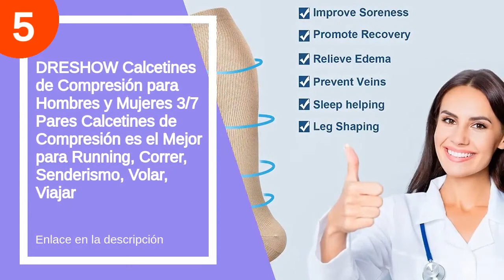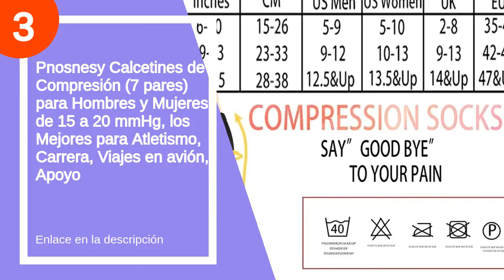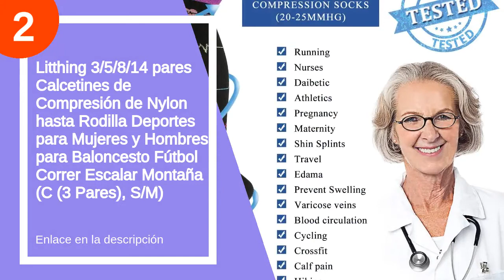Los 5 mejores calcetines de compresion mujer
✋  Aquí están los 5 mejores calcetines de compresion mujer disponibles en el mercado.

🔽🔽🔽 ENLACES DE COMPRA CALCETINES DE COMPRESION MUJER 🔽🔽🔽

5) DRESHOW Calcetines de Compresión para Hombres y Mujeres 3/7 Pares Calcetines de Compresión es el Mejor para Running, Correr, Senderismo, Volar, Viajar

4) Cheeroyal - 2 pares de calcetines de compresión de 20 a 30 mmHg para hombres y mujeres, ideales para recuperación, enfermeros, correr, maternidad, embarazo, vuelos, viajes, deportes y usos médicos

3) Pnosnesy Calcetines de Compresión (7 pares) para Hombres y Mujeres de 15 a 20 mmHg, los Mejores para Atletismo, Carrera, Viajes en avión, Apoyo

2) Litthing 3/5/8/14 pares Calcetines de Compresión de Nylon hasta Rodilla Deportes para Mujeres y Hombres para Baloncesto Fútbol Correr Escalar Montaña (C (3 Pares), S/M)

1) Losvcbcx 7 Pares de Calcetines de Compresión para Mujeres y Hombres de 15 a 20 mmHg son los Mejores Deportivos y Médicos Para Correr, volar, viajar, Enfermeras

00:00 - Intro
00:13 - 5) DRESHOW Calcetines de Compresión para Hombres y Mujeres...
00:41 - 4) Cheeroyal - 2 pares de calcetines de compresión...
01:10 - 3) Pnosnesy Calcetines de Compresión (7 pares) para Hombres...
02:09 - 2) Litthing 3/5/8/14 pares Calcetines de Compresión de Nylon...
02:38 - 1) Losvcbcx 7 Pares de Calcetines de Compresión para...